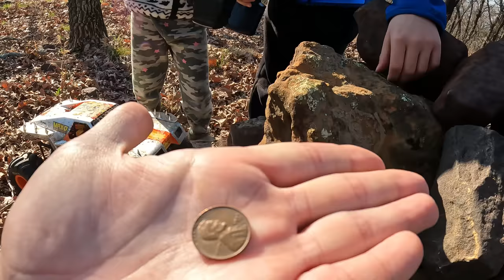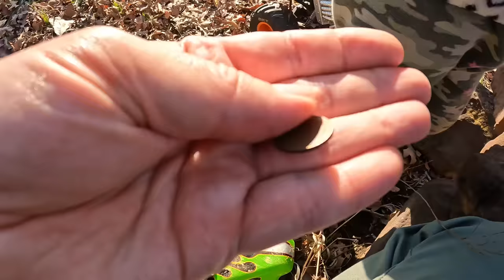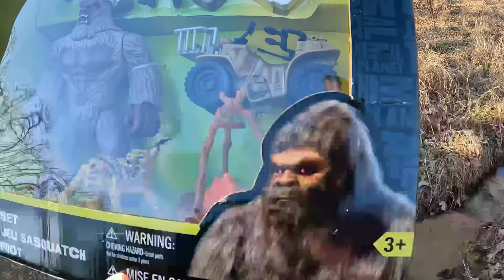RC Monster Truck OUTDOOR Adventure! Trail Riding With GRAVE DIGGER & MAX D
Trail RC monster truck adventure with Evan and Emily Storm and two of Monster Jam’s most famous trucks.  Watch as they get outside with their RC trucks, crash and bash their trucks and explore the woods.  Some of the items that they found were arrowheads, lost money, giant crayfish claws, abandoned fishing pole and more.  Oh no, is Bigfoot following them again?